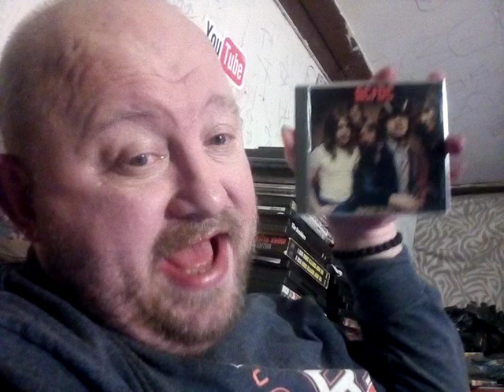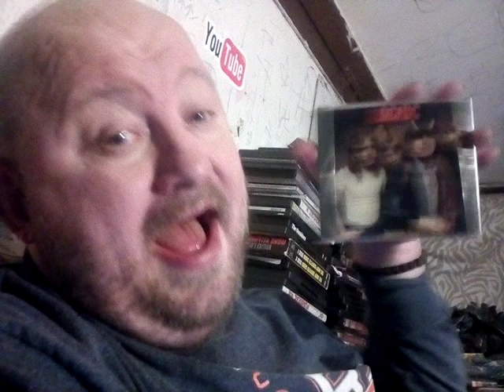SHOWING AC DC HIGHWAY TO HELL CD ALBUM RELEASED ORIGINALLY IN 1979